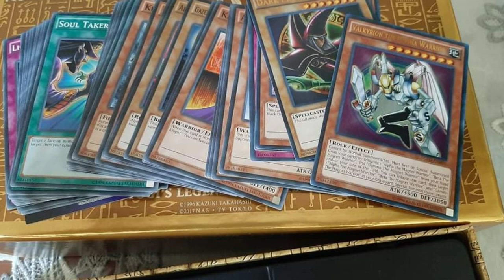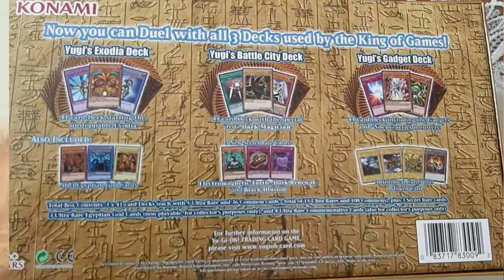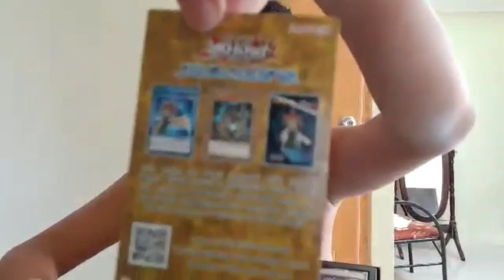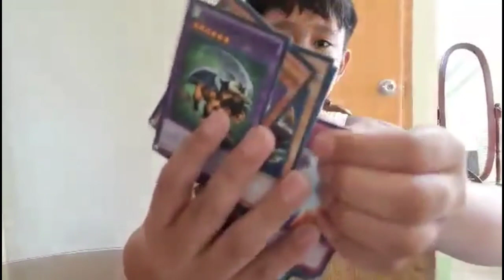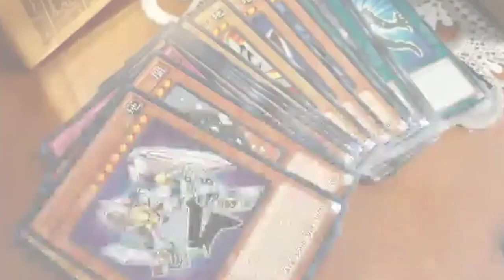UNBOXING: YU-GI-OH! YUGIS LEGENDARY DECK TRADING CARD GAMES (TCG) |lazada online | Team Ferran Vlogs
Kung gusto nyo po mag-avail via online
Sa LAZADA po meron
Original price 2,800
Now: 2,660
YU-GI-OH! TCG LEGENDARY DECK (KONAMI BRAND)

Spread Love